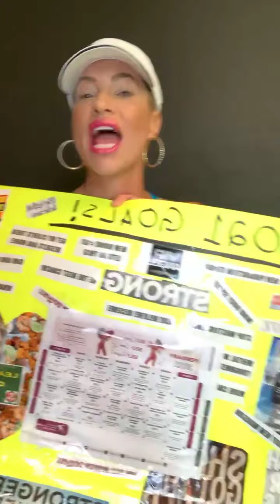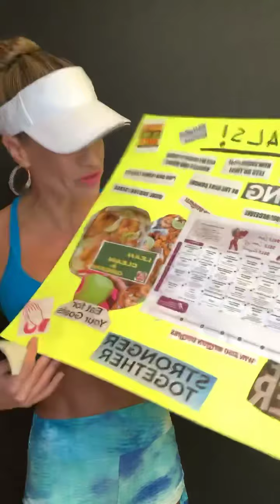JOLT OF JNL! Join